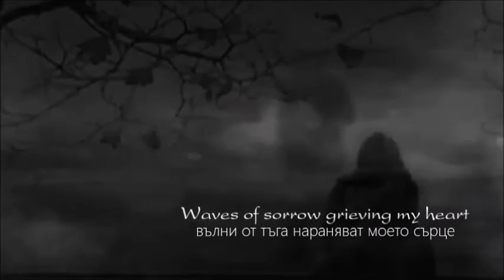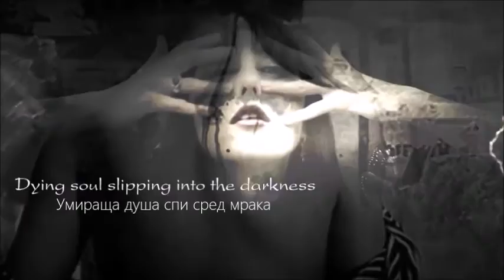Angellore - Shades Of Sorrow - превод/translation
album "Errances " (2012)
Genre Death/doom, gothic metal
Line Up:
Rosarius – clean & harsh vocals, guitars, bass, keyboards
Walran – clean & harsh vocals, keyboards
Ronnie – drums
Session members
Catherine Arquez – violin